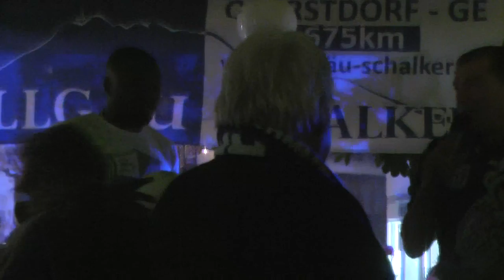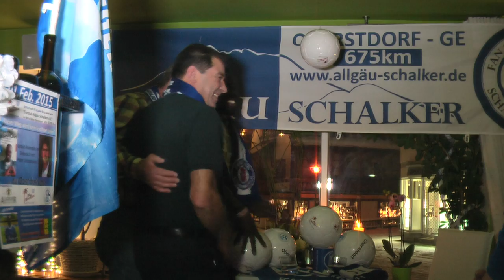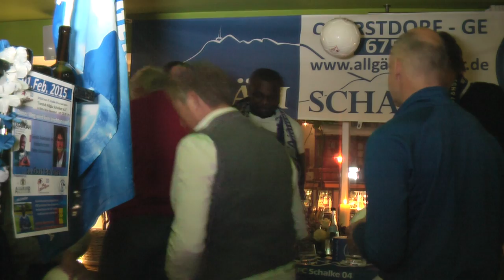Peter Großmann u Gerald Asamoah in Oberstdorf